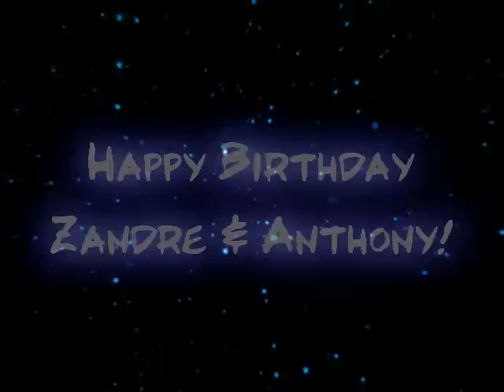Adobe After Effects: Lightsaber Birthday Bash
This vidoe is dedicated for the two lucky birthday boys. I hope they like it! Happy Birthday Zandre & Anthony!

I am not the sole owner of the cantina music that is being used in this video. It is only used for purpose of these birthday boys that loved the film so much to be involve in one of my graphic design activity. Nothing more.